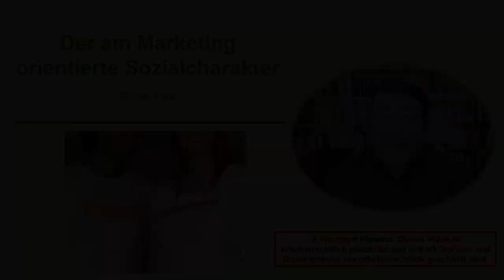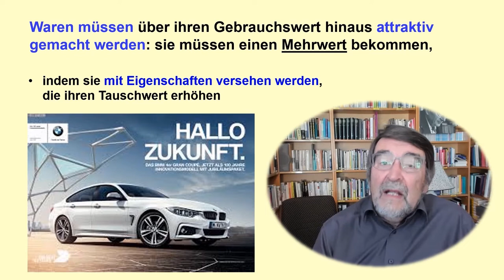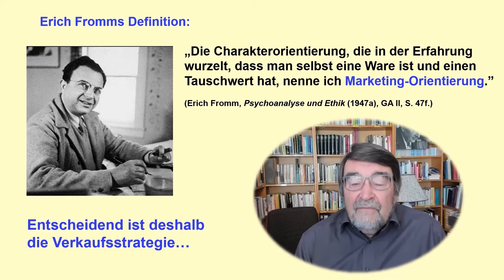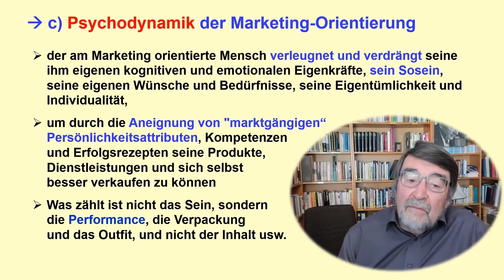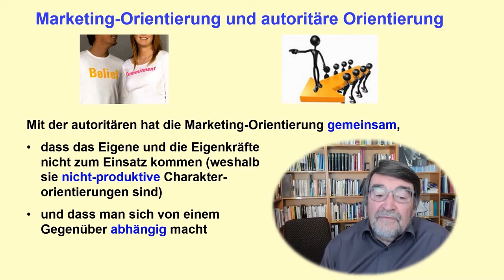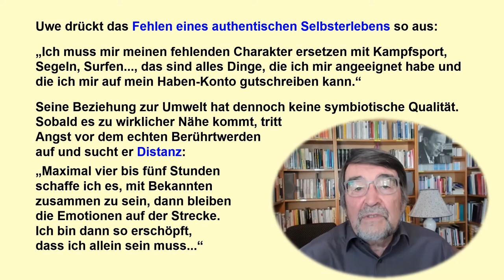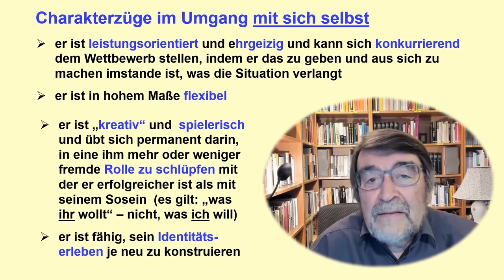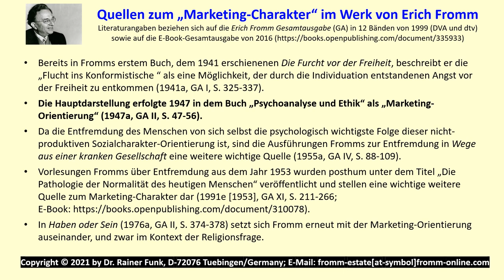Der am Marketing orientierte Sozialcharakter nach Erich Fromm – Essentials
Aus einer Online-Vorlesung von Dr. Rainer Funk an der International Psychoanalytic University (IPU) in Berlin mit dem Titel „Der am Marketing orientierte Sozialcharakter nach Erich Fromm“ in der Lehr-Video-Reihe „Erich Fromm Essentials“. Diese Reihe stellt wichtige Konzepte der Sozial-Psychoanalyse nach Erich Fromm vor.

Über unseren Mailverteiler bleiben Sie über Veranstaltungen und Wissenswertes aus dem Erich Fromm Study Center informiert

Wir bedanken uns für die finanzielle Förderung der Veranstaltung und deren Dokumentation bei der Karl-Schlecht-Stiftung.